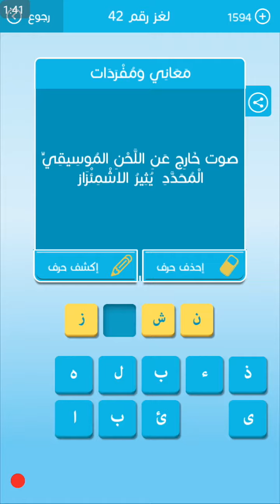حل اللغز 42 لعبة رشفة / من بحور الشعر العربي من 6 حروف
حل اللغز 37 لعبة رشفة/ يختفي بالتدريج
حل اللغز 38 لعبة رشفة/ صوت المعدة عند الجوع
حل اللغز 39 لعبة رشفة/ من كان شعره متلبدا متفرقا
حل اللغز 40 لعبة رشفة/ اسم مذكر معناه ابن النسر
حل اللغز 41 لعبة رشفة / اسم اخر يطلق على وحيد القرن
حل اللغز 43 لعبة رشفة/ تقزز ونفر منه كراهة
حل اللغز 44 لعبة رشفة / اسم يطلق على الحجر الأسود
حل اللغز 45 لعبة رشفة / من القردة صغير الجسم طويل الذنب من 5 حروف
حلول لعبة كلمات متقاطعة رشفة المجموعة الخامسة من ألعاب الزيتونة